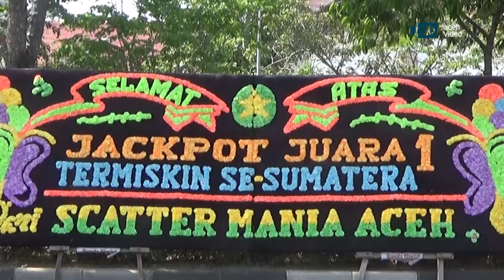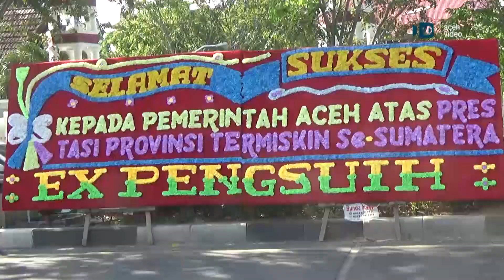DANA MELIMPAH, ACEH PROVINSI TERMISKIN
Badan Pusat Statistik (BPS) Aceh mencatat penduduk miskin di Tanah Rencong meningkat 19 ribu orang pada September 2020.

Dari persentase penduduk miskin menurut provinsi di Pulau Sumatera, Aceh menduduki peringkat pertama.

Angka kemiskinan Aceh 15,43%, diikuti Bengkulu 15,30% dan Sumatera Selatan 12,98%.